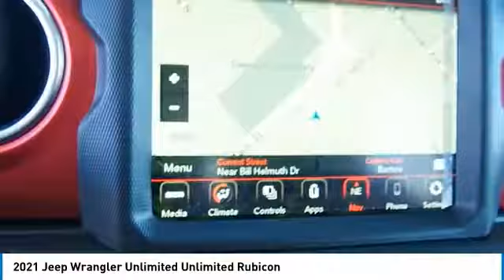2021 Jeep Wrangler Unlimited Bartow FL MW585051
2021 Jeep Wrangler Unlimited Unlimited Rubicon

1425 W. Main St.

Priced below KBB Fair Purchase Price! Factory MSRP: $57,985 Bright White Clearcoat Jeep Wrangler Unlimited Rubicon 4WD 3.6L V6 24V VVT 8-Speed Automatic